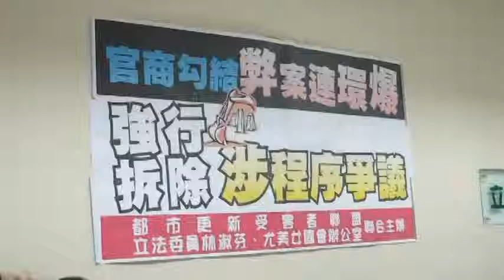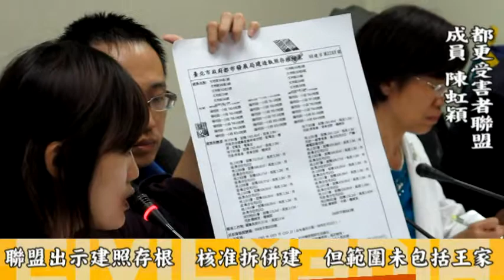文林苑無照拆王家？北市府強拆涉程序爭議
2012/040/3苦勞報導：「拆照」也神隱？ 文林苑案　北市府挨告

王顥中 （苦勞網記者）
責任主編：陳韋綸

針對近日的士林王家遭北市府強拆爭議，目前無論中央或地方政府，皆將全案定調為法律及制度缺失，強調強拆是依現行法執行，並以推動修法來回應民間及輿論連日高漲的抗議聲浪；然而都更受害者聯盟昨天（4/3）召開記者會，指控北市府執行代拆的行政程序不完備，未依法取得拆照，是「違法拆屋」，將對北市府及樂揚建設提起告訴。

根據媒體報導，北市都更處長林崇傑強調，樂揚建設已併案申請建造執照與拆除執照（拆併建），且經核發執照，並依《都更條例》向北市府申請「代執行」拆除，一切合法；但受害者聯盟提出事證文件顯示，文林苑都更案中，北市府所核發的拆照，根本不包含王家兩戶。

受害者聯盟成員陳虹穎指出，在2009年6月8日、12日，北市府分別核發了兩份拆照給樂揚建設，其中都清楚顯示核准範圍並未列載王家的801、803地號；而在2009年7月8日，北市府核發了一張「拆併建」照，其中上半部建照的部份，雖然確實包含801、803地號，但在下半部拆照的部分，卻只核准了文林苑共38戶當中的36戶同意戶，並不包含王家的2戶。

現行《建築法》78條規定，凡建築物之拆除應先請領拆除執照，而依照《都更條例》36條辦理權利變換範圍內建物主管機關代為拆除的文林苑都更案，也不適用於任何無需請領拆照的排除但書；此外，在2006年內政部營建署所訂定的注意事項中，更明文規範了建商（實施者）向主管機關申請代為拆除時，需檢具拆除執照。都更聯盟據此痛批北市府尚未核發拆照便逕行代為拆除，已經明顯違法。

對此，台北市建管處副總工程司邱英哲坦承，98拆字第0058號、0063號兩份拆照，確實未包含王家2戶。但他也重申，98建字第0288號「拆併建」照當中，就有包含王家2戶，強調市府一切依法行政；然而，為何在文件中拆照部分僅列了36戶？邱英哲表示，附表中的文字，只是用來「提醒」未來施工勘驗的施工科，因此「就算是算錯、只寫了36戶，或者應該寫36戶、卻誤寫成38戶，這都不在執照的定型表格欄位內」，因為建管處在意的是建物拆除後的總量體，至於戶數為何，只是文字敘述，即便資訊錯誤，也不影響拆照的效力。

然而，究竟如何證明目前北市府所核發的拆照，真的包含王家2戶？邱英哲表示，這些詳細資訊無法因為用列表方式放在注意事項中，因此只能放在總表及圖說裡；面對提問，邱英哲拿出一張建商在2009年提出的「一層拆除平面圖」，指建商在申請「拆併建」照之初，即已將王家2戶納入；然而，建商在申請計畫時所提出的實測圖，畢竟不是市府最終核發拆照的附圖，如果2009年所核發的拆照中，真的已經囊括王家2戶，為何不直接拿出拆照附圖以釋眾惑呢？

對此，邱英哲不願意作進一步說明，強調他只能回應被授權發言的部份，並表示，記者的疑問，「都能在這張圖上找到答案。」

受害者聯盟成員黃慧瑜表示，針對文林苑都更案，過去王家及聯盟就曾不斷提出諸多爭議，但是在近日強制拆除引發媒體輿論熱烈關切前，面對的都是政府官員相互卸責，「體制內管道都找遍了，但卻很少人願意伸出援手。」如今，面對強大輿論，郝龍斌、李鴻源紛紛道歉，但如果依然沒有人能出面負責，「道歉有什麼用？」

事實上，根據台北市建管處網站上的「申請拆除執照應備證件」，其中已經清楚顯示，建商若要申請拆照，就必須檢附「建物拆除同意書」。強拆士林王家一案，北市府幾乎是不可能推托其責任：如果拆照自始就不包含王家2戶，北市府就必須說明，為何在核准拆除範圍模糊不清，地址、地號等資訊都未明載的情況下，就可直接拆屋？如果北市府堅稱拆照包含王家2戶，如此就必須解釋，為什麼可以在沒有取得「建物拆除同意書」的情況下，核發拆照。

王家成員王耀德表示，透過目前已蒐集到的違法事證，預計三日內針對未取得拆照便拆屋一事，對北市府及樂楊建設提起《刑法》354條毀損罪的告訴，同時根據《民法》767條，要求北市府將王家建物回覆原狀、原地重建；他呼籲郝龍斌及北市府，儘速開誠布公地對社會清楚交代說明。